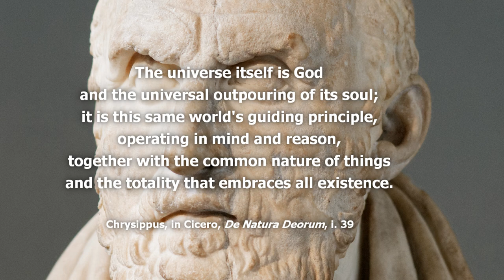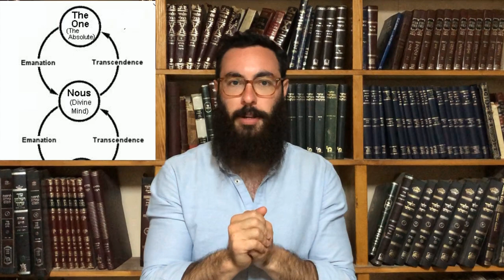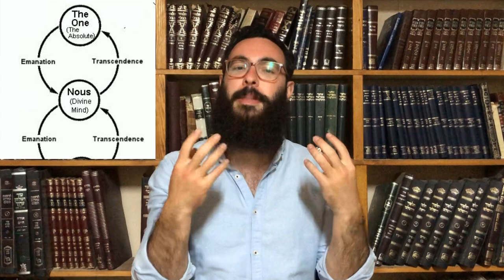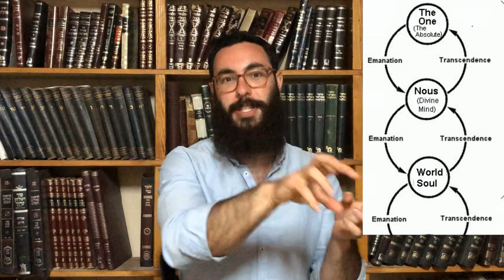The Philosopher's God | Pantheism in Greek Thought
What do Thales, Heraclitus, Pythagoras, Parmenides, Plato, Stoicism and Plotinus have in Common? Were they all Pantheist? Maybe.
Pantheism Between the One and the Many.
Exploring the attempts of the Ionians (Anaximenes, Thales, Anaximander, Heraclitus and Anaxagoras), the Eleatics (Xenophanes and Parmenides), Pythagoras, Plato, Stoicism and Neoplatonism, To Mend the Broken Relationship between Being and Becoming, the Absolute and the Relative, the Ideal and the Actual, the Infinite-Unchanging with the Finite and Transient. What we call God and the World.

00:00 Intro to Greek Pantheism
00:40 Orphism | Phanes
01:11 Ionians | Arche
06:40 Eleatics | Being
10:57 Plato | The Good
15:59 Stoicism | Logos
18:54 Plotinus | The One
26:44 Post-Script Thoughts
35:31 Merch!!!

Join us next week as we continue our History of Pantheism, Right through the Middle Ages and into the Renaissance.

Recommend Reading:
Ancient Philosophy, Mystery, and Magic by Peter Kingsley
Presocratic Philosophers by Geoffrey Kirk
The Presocratic Philosophers by Jonathan Barnes
The First Philosophers by Robin Waterfield (ed.)
Early Greek Philosophy by Jonathan Barnes
The Presocratics by Edward Hussey
Philosophy Before Socrates by Richard McKirahan

Thank you to our beloved Patrons: Little Hobbitus, Adam, Alexandra, Curly Joe, Chelsea, Jonathan and Charley Broon.